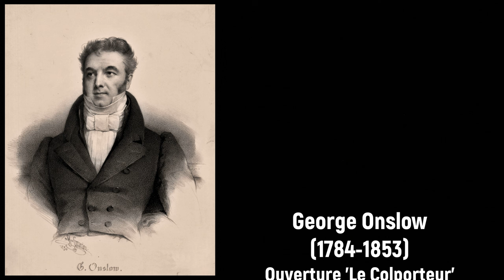George Onslow (1784-1853) - Ouverture 'Le Colporteur' (1827)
Joyeux anniversaire George Onslow! 📯🎁

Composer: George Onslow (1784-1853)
Work: Ouverture 'Le Colporteur, ou L’enfant du bûcheron' (1827)
Performers: Le Cеrclе de l'Harmonie; Jérémie Rhorеr (conductor)

Drawing: John Nash (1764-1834) - Music or Concert Room (c.1822)

(André) George (Louis) Onslow
(Clermont-Ferrand, 27 July 1784 - Clermont-Ferrand, 3 October 1853)

French composer of English descent. He was the grandson of the first Lord Onslow. He studied in London with Nicolas-Joseph Hüllmandel, Jan Ladislav Dussek, and Johann Baptist Cramer and in Paris with Anton Reicha. A gifted amateur, he wrote his first works before 1807. He married Delphine de Fontanges in July 1808. He based himself near Clermont-Ferrand, initially at his father's Château de Chalendrat at Mirefleurs, later at Château de Bellerives at Perignat, La Roche-Noire. He typically visited Paris during the concert season, when his works were often performed by musicians including the violinists Pierre Baillot and Théophile Tilmant, and the brothers Dancla, who gave quartet concerts. From 1824 to 1837 he wrote his three comic operas, L'Alcalde de la Vega (1824), Le colporteur, ou L'enfant du bucheron (1827), and Guise, ou Les etats de Blois (1837) but they never achieved the success he was expecting for. However, he was highly praised by his chamber music in which he demonstrated an uncommon mastery of counterpoint. During the summer of 1829 he had a near-fatal accident when out hunting. While convalescing, he composed the last three movements of a quintet he had begun before the accident. This quintet, op.38, known as ‘De la balle’, remained the composer's mascot. In 1830 he became the second honorary member of the London Philharmonic Society. In 1834 he was elected president of the Athénée Musical. He succeeded Cherubini at the Académie des Beaux-Arts in 1842, and his career became established in these years. In 1852 he was affected by rheumatic pains and failing sight in the left eye, and gave up composing for ever. Despite he was mainly active in France, his work was particularly successful in Germany and Austria throughout the first half of the 19th century, as the many editions of his works show. Kistner and Breitkopf & Härtel, in particular, competed for the privilege of publishing Onslow in the German-speaking countries.